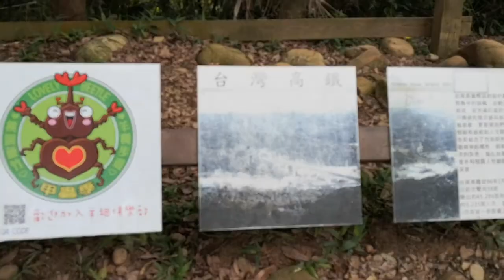桃園親子景點【羊稠步道】甲蟲生態區往陸海空眺望台.沿路景觀 -4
桃園-蘆竹-羊稠坑森林步道擁有豐富的生態景觀；鳳尾蝶、松鼠、鍬形蟲、獨角仙穿梭在筆筒樹、油桐與相思樹間，展現多采多姿自然樣貌。
甲蟲季與羊稠坑步道影音圖文🔻

每年六到八月間是甲蟲孵育季，當地有大量獨角仙，還有機會遇到戰神大兜蟲、毛大象大兜蟲、長戟大兜蟲等外來種甲蟲。

羊稠步道四周動植物生態豐富，里辦公處也培訓環保志工、巡守隊導覽，向遊客介紹甲蟲生長過程與品種等知識，也有學校安排學生來此生態教學。

市府農業局在蘆竹區羊稠步道進行甲蟲復育，為持續推廣生態教育，農業局即日起至七月七日舉行「羊稠步道甲蟲季」活動;將地方生態和人文活動串連，發展成為羊稠坑社區的亮點。